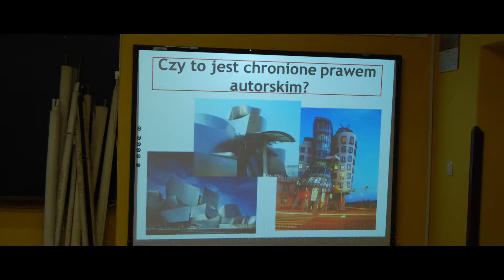Izba pro bono 2015 - Lublin i Kraków